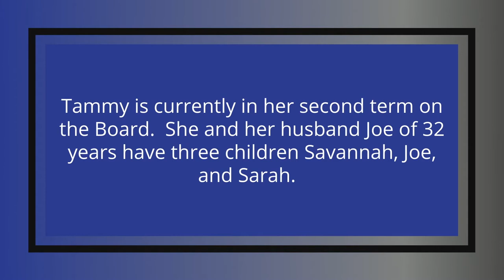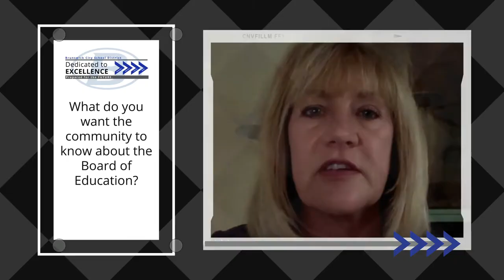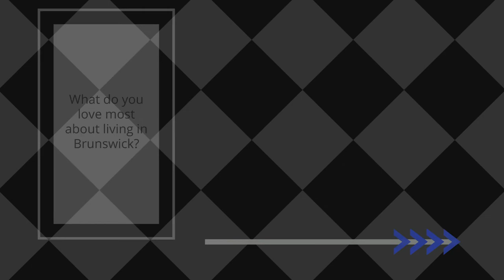BOE Spotlight Tammy